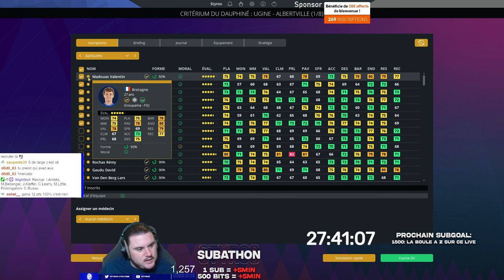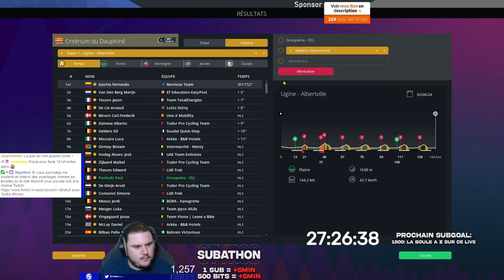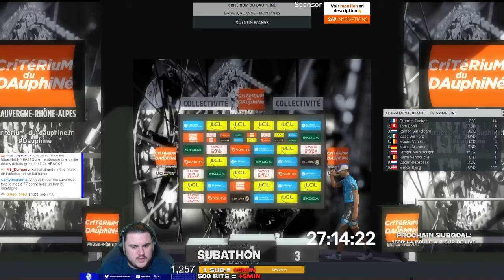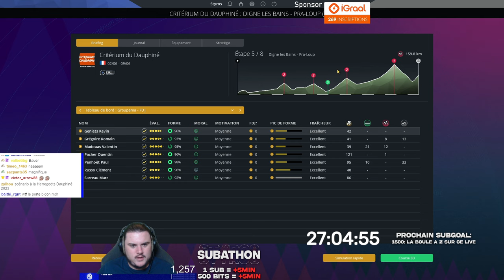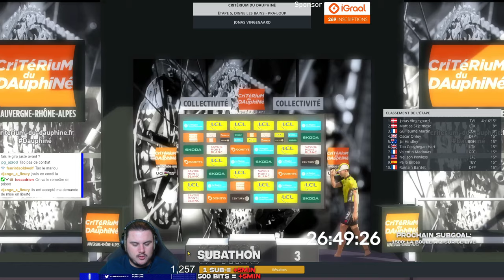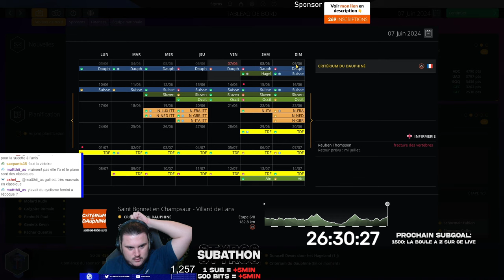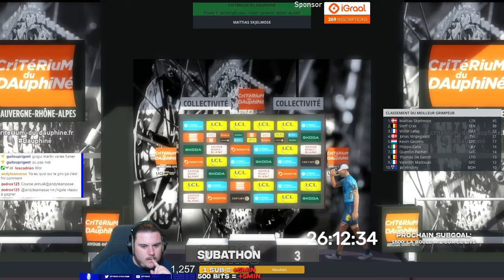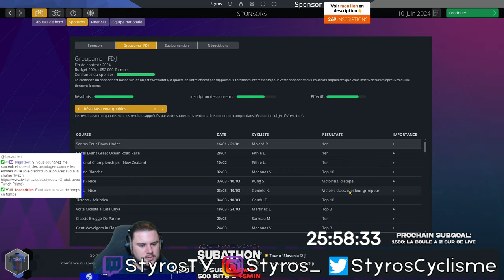MADOUAS INCROYABLE SUR LE DAUPHINÉ !! #8 - Carrière Groupama FDJ - Pro Cycling Manager 2023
Carrière 2024 sur Pro Cycling Manager 2023 avec la Groupama FDJ.
Direction le Dauphiné pour Valentin Madouas, on va affronter un Vingegaard bouillant.